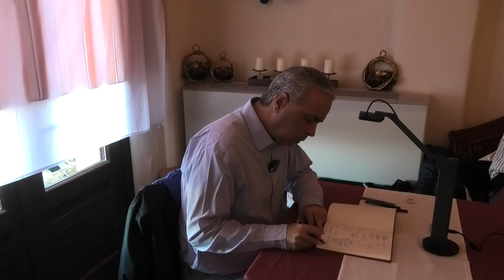Ν. Λυγερός - Βίντεο Μέρος ΚΓ΄. 8ο Masterclass Πολυκυκλικότητας. Σκήτη, 08/01/2023